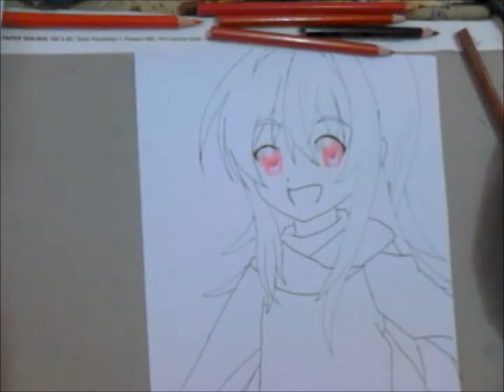Draw Kidouin Makio from Lance N' Masques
I love this anime and this character. The seiyuu is Ozawa Ari, my favorite female seiyuu desu.